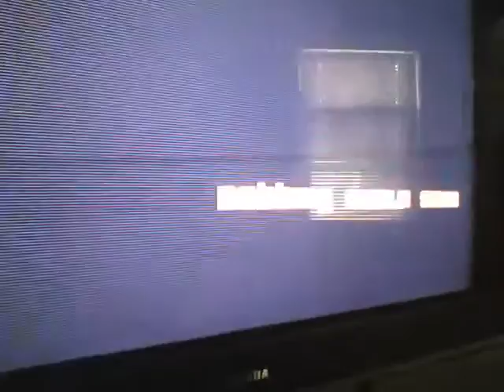WHY RYDER DIDN'T FINISH HIGH SCHOOL